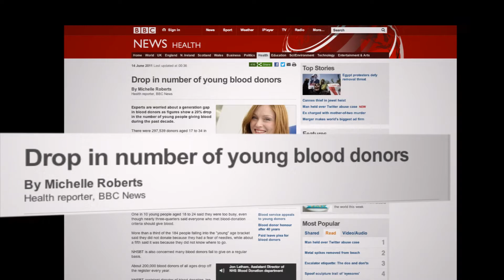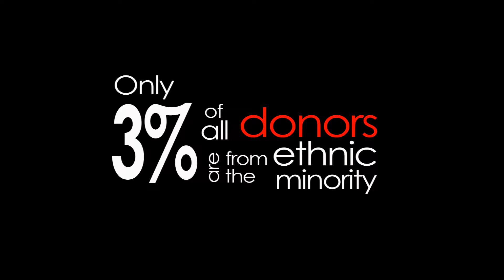Become a life saver!